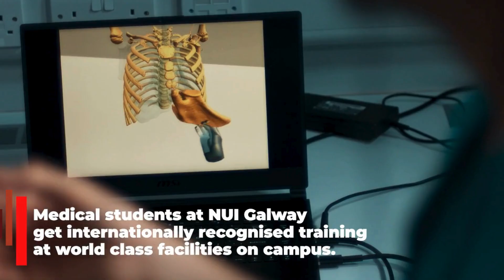Academy Video - University of Galway